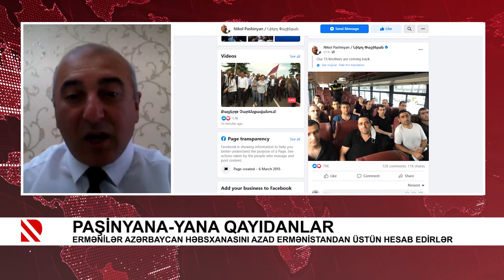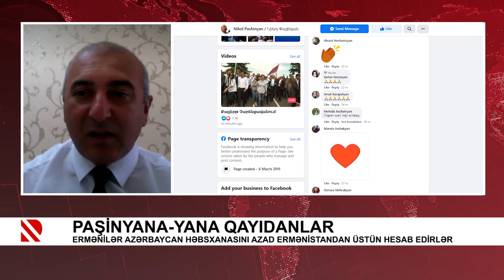Paşinyana-yana qayıdanlar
Ermənilər Azərbaycan həbsxanasını azad Ermənistandan üstün hesab edirlər